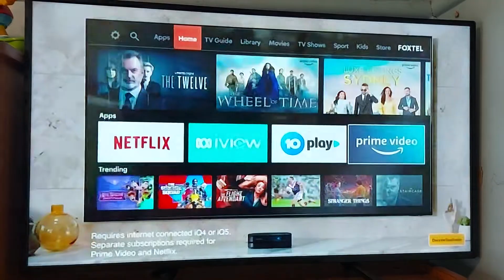Foxtel 2022 Ad